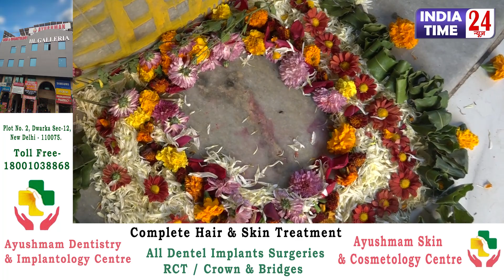ज्वाला देवी (हिमाचल) से दुर्गा पार्क पहुंची माता की "ज्योत, 9 दिवसीय राम कथा का भव्य आयोजन